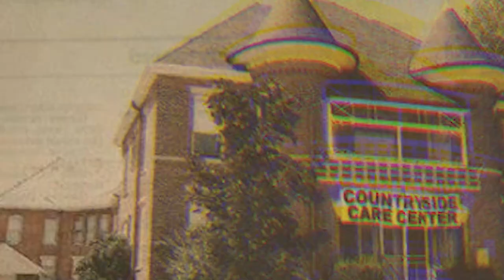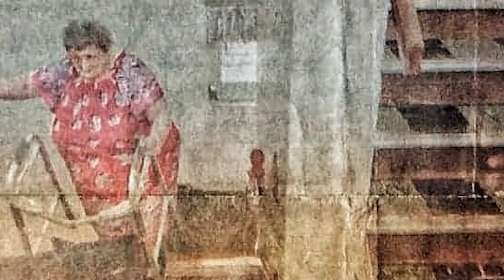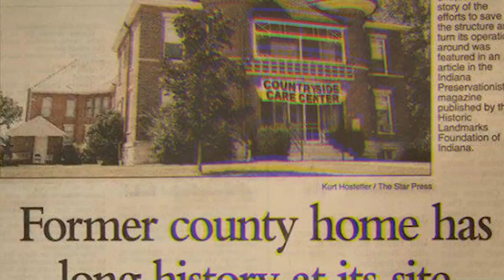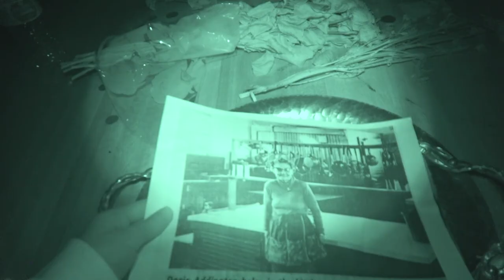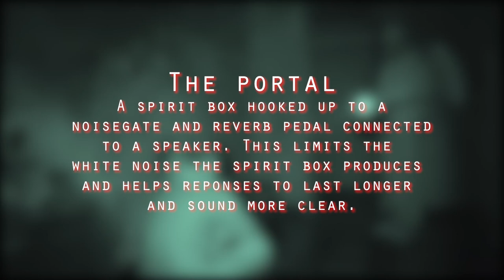Paranormal Encounters S02E04 | Asylum of Fear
Connor and India spend one of the scariest nights of their lives inside the Randolph County Infirmary in Winchester, Indiana. With paranormal activity starting from the moment they enter the building, the couple start to get the sense they are being followed by someone - or something. They soon discover just how haunted some buildings can be.